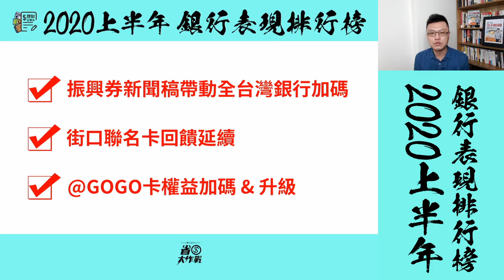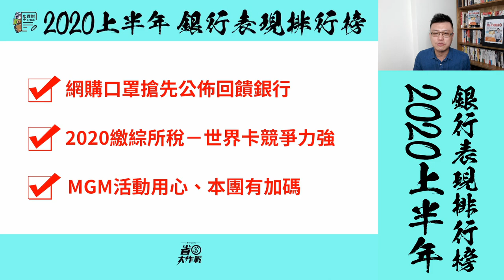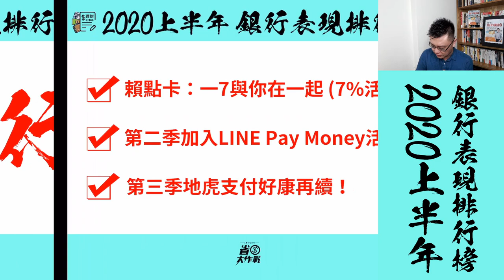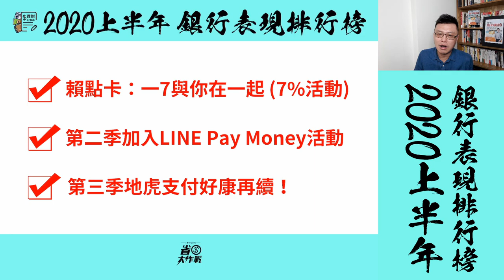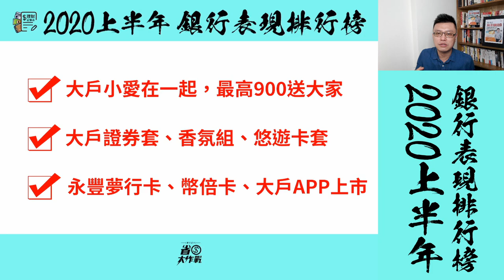2020上半年，銀行表現排行榜Top5！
本支影片將為台灣的銀行做排名，選出2020年上半年對消費者最友善的銀行！這些，才是你應該支付的銀行！其他沒上榜的銀行，請加緊努力，趕快推出加碼！